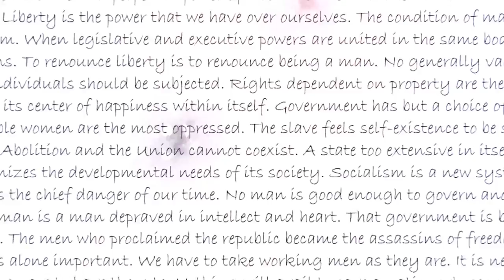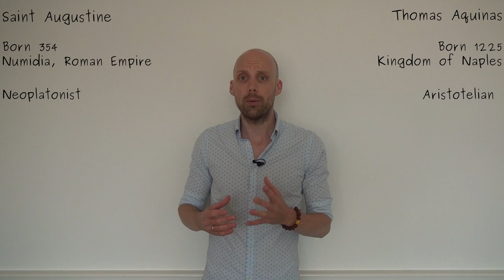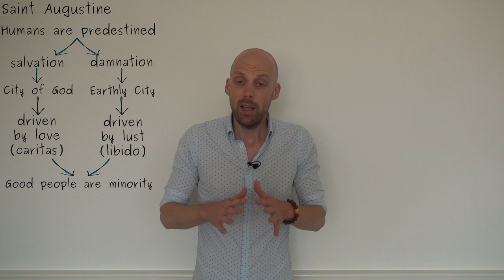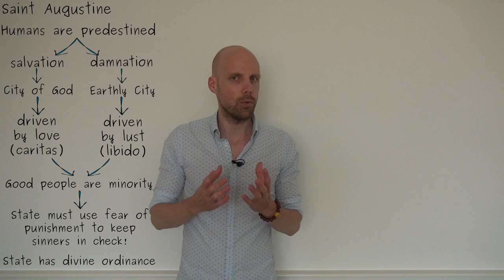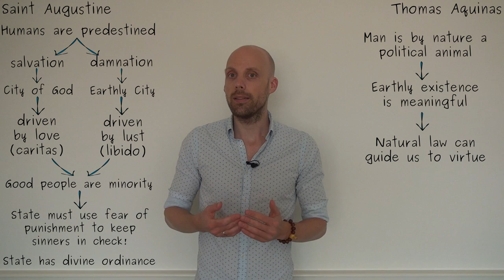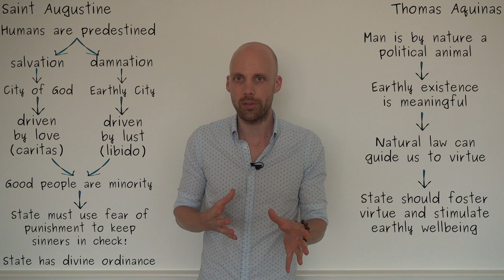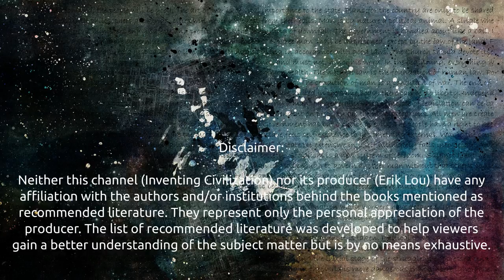Saint Augustine and Thomas Aquinas: the role of the State in Medieval Europe (video lecture)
Saint Augustine and Saint Thomas Aquinas are among the most famous Western Medieval philosophers but they had very different views on the world and the role of the State. The contrast between Saint Augustine's pessimism and Saint Thomas' optimism is striking. What can we learn from these men and their views today?

This is Episode 02 in the series Medieval Thought on the political science channel Inventing Civilization.

Suggested reference (APA):
Lou, E. [Inventing Civilization]. (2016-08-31). Saint Augustine and Thomas Aquinas: the role of the State in Medieval Europe (video lecture) [video file].

If this video has sparked your interest in Saint Augustine or Thomas Aquinas and you'd like to know more, you might enjoy reading one or more of the following books:

Atkins, E.M. & Dodaro, R.J. (Eds.) (2004). Augustine: Political Writings. Cambridge: Cambridge University Press.

Dyson, R.W. (Ed.) (2004). St Thomas Aquinas: Political Writings. Cambridge: Cambridge University Press.

Battenhouse, R.W. (1969). A Companion to the Study of St. Augustine. New York, NY: Oxford University Press.

Deane, H.A. (1963). The Political and Social Ideas of St. Augustine. New York, NY: Columbia University Press.

Gilby, T. (1958). The Political Thought of Thomas Aquinas. Chicago, IL: University of Chicago Press.

Keys, M.M. (2006). Aquinas, Aristotle and the Promise of the Common Good. Cambridge: Cambridge University Press.